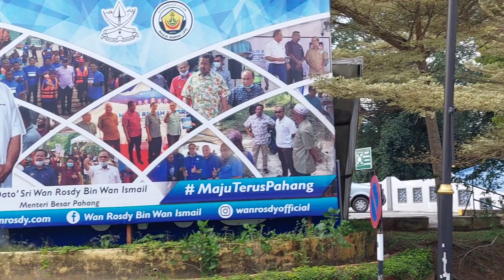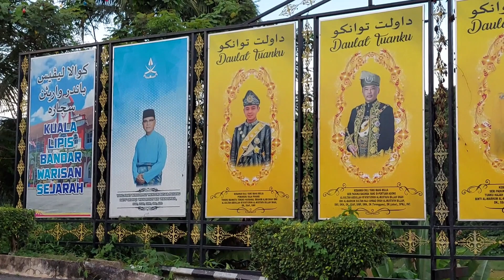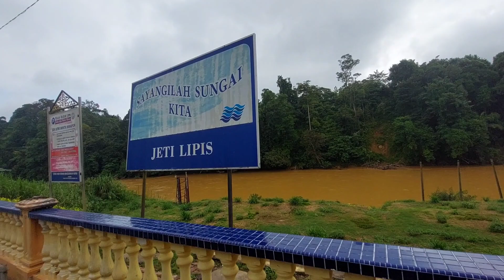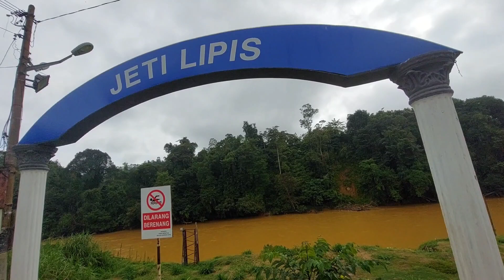Bandar Kuala Lipis Pahang - Part 3(16 Oct 2022)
Jom Tengok Bandar Kuala Lipis